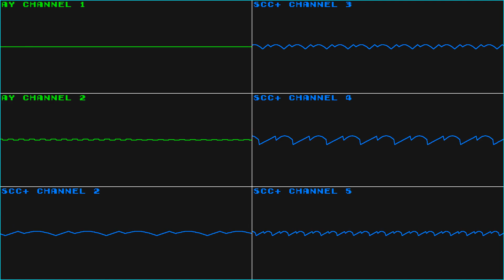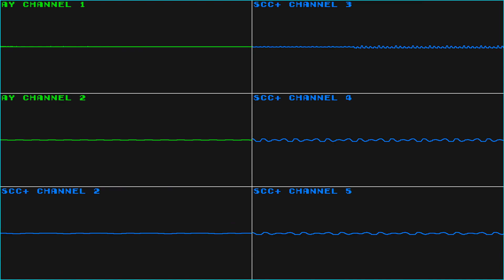SD Snatcher (MSX2, SCC+) - Unused Song 1 (Oscilloscope View)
Requested by Defta Adrian.

I honestly don't know what to say about this song. It sounds very  trippy. The channel arrangement seems to suggest that Konami was probably going to use the original SCC chip for the game (as most of their songs never used channel 1 from this chip) before deciding to go with the SCC+ chip.

Song composed by: Masahiro Ikariko, Mutsuhiko Izumi, Motoaki Furukawa, Michiru Yamane, Yuji Takenouchi, Harumi Ueko, Yuko Kurahashi, Tomoya Tomita, Tsuyoshi Sekito, and Kazuhiko Uehara.